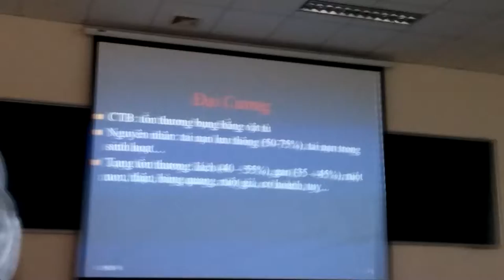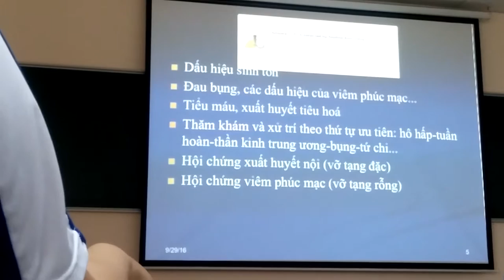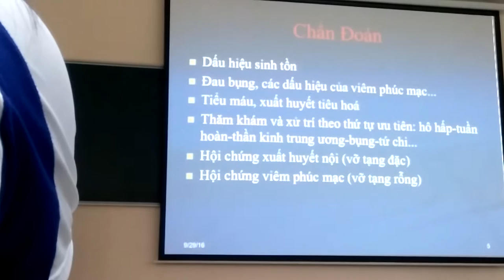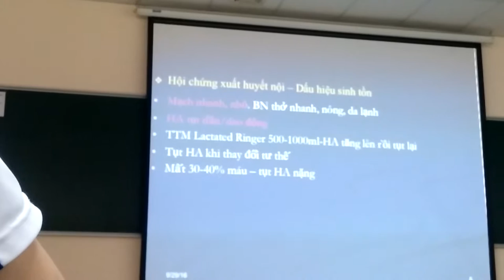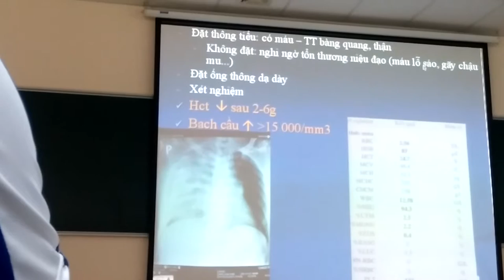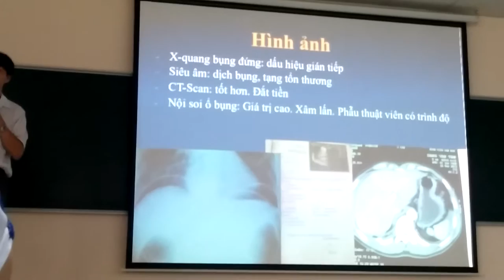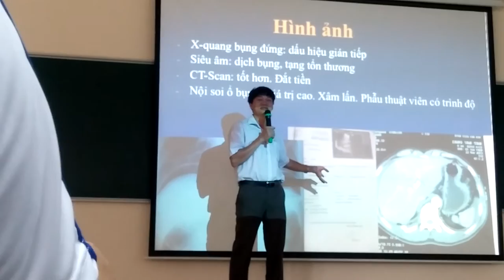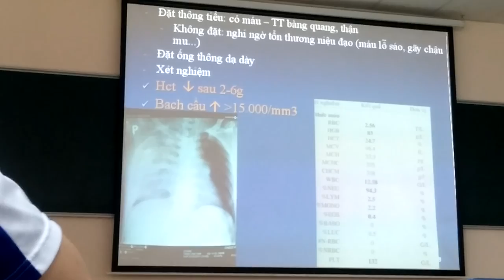Ngoại LT chấn thương vết thương bụng 1